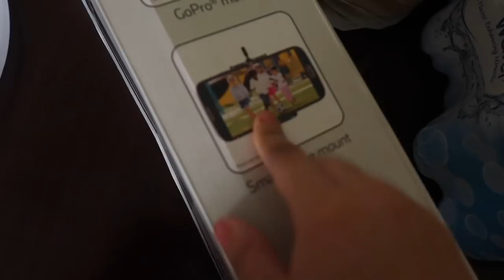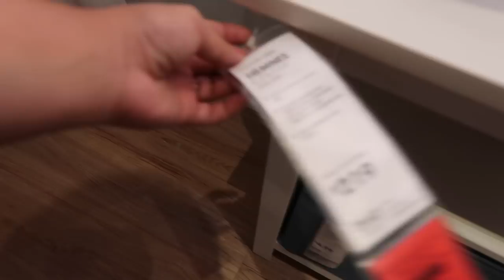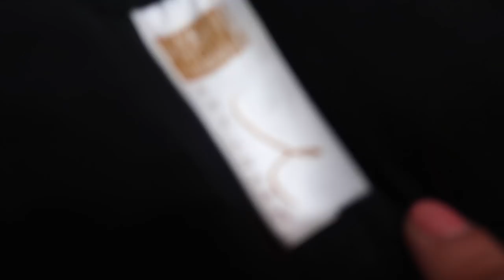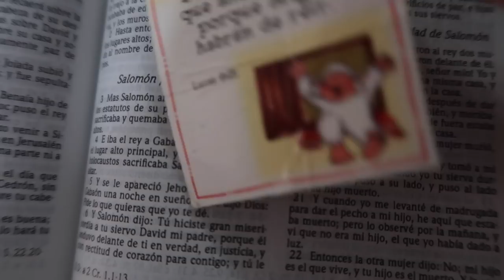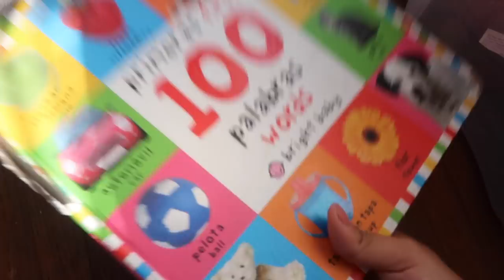Mis Lunes son de Limpieza! | IKEA USA | vlog 45